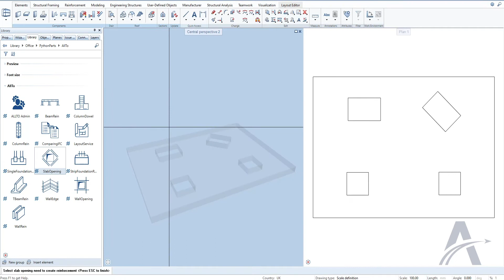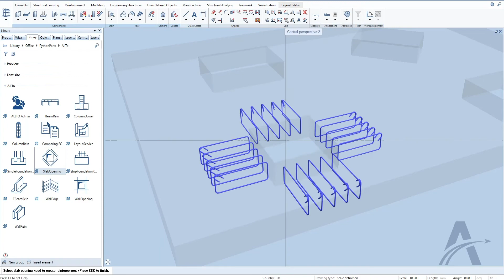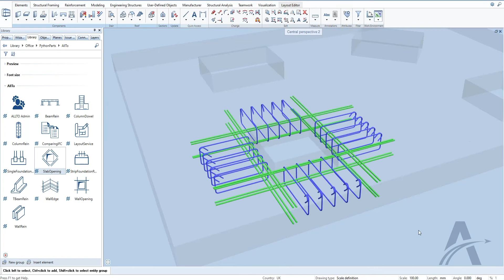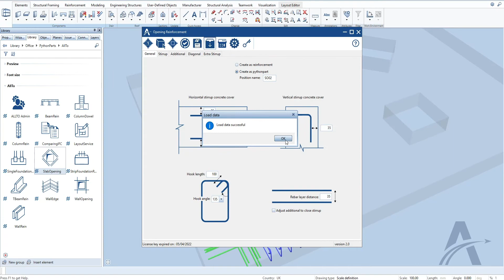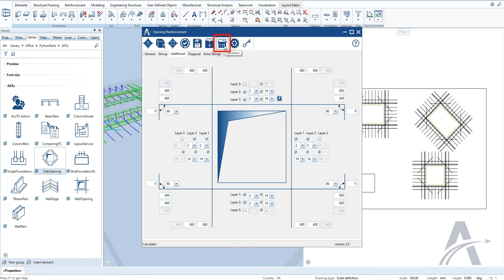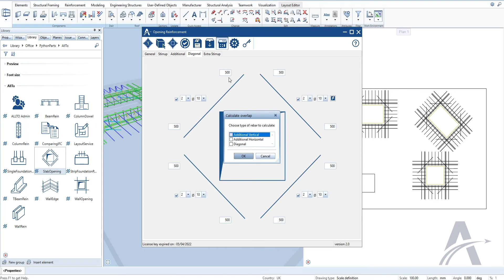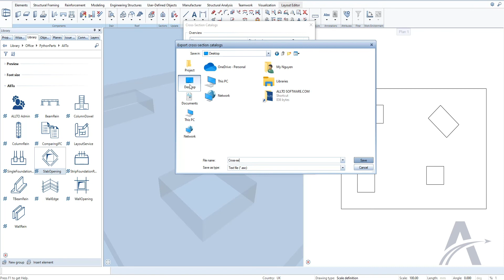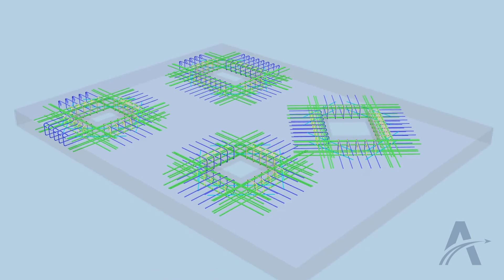ALLPLAN Slab Opening Reinforcement PythonParts - Developed by ALLTO [FULL FEATURES]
Every engineer is familiar with the openings in a slab. Openings in slabs are usually required for many different applications such as aeration ducts and air conditioning. There are different techniques to strengthen slabs with opening cutouts. Now, structural engineers can easily get it done by ALLPLAN PythonParts developed by ALLTO.
01. Let's start! 0:00
02. General tab 0:52
03. Stirrup rebar 1:15
04. Additional rebar 1:38
05. Diagonal rebar 2:15
06. Extra stirrup rebar 2:39
07. Save and Load favourite file 3:05
08. Modify, Edit and Update 3:43
09. Calculate overlap 4:50
10. Setting tab
      • Setting overlap database 5:10
      • Setting language and unit 5:37
      • Setting steel grade and cross-section 5:56
      • Setting overlap database 6:46